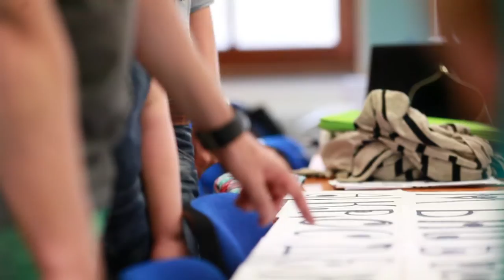Пражская Школа Дизайна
Графический дизайн в Праге – Интенсивные курсы для дизайнеров графиков, рекламщиков и арт-директоров.